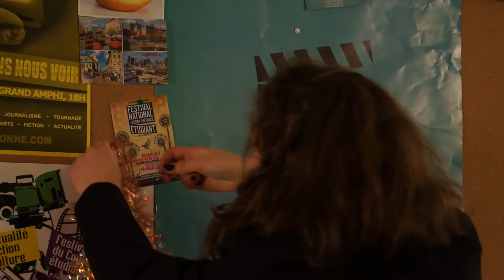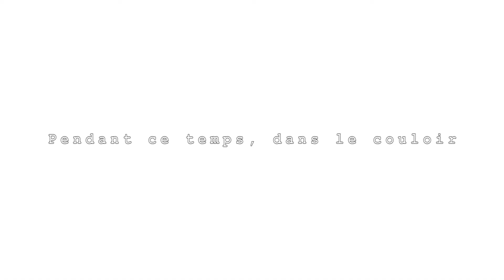Fiction de Noël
Une caméra cassée le jour de Noël dans les locaux de TéléSorbonne, ce n'est pas le plus beau des cadeaux...